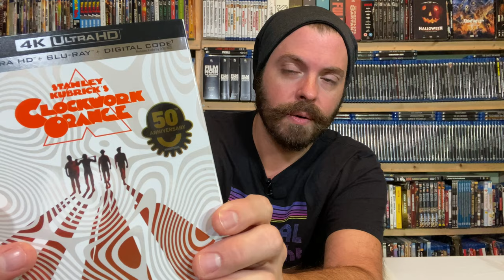A Clockwork Orange 4K UHD Review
Greetings, Droogies! Stanley Kubrick's A CLOCKWORK ORANGE has arrived on 4K UHD from Warner Bros. Home Entertainment and we've got your in-depth review of the audio and video quality, the special features, and most importantly, an analysis of this enduring classic on its 50th Anniversary!

Thanks to those who make what we do possible by their support!